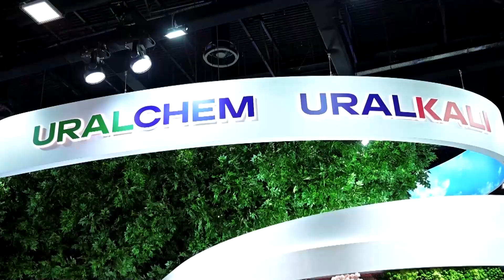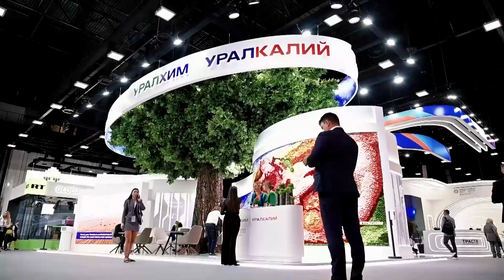Открытие ПМЭФ в Санкт-Петербурге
Накануне в культурной столице России стартовал 26 Международный экономический форум. Он продлится до 17 июня. Березники на нём представляют компании "Уралкалий" и "Уралхим".